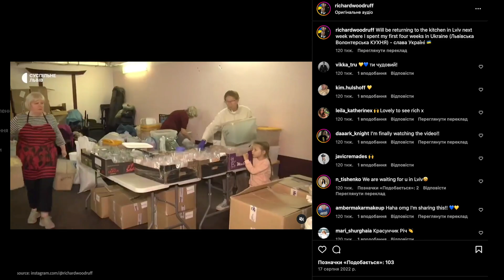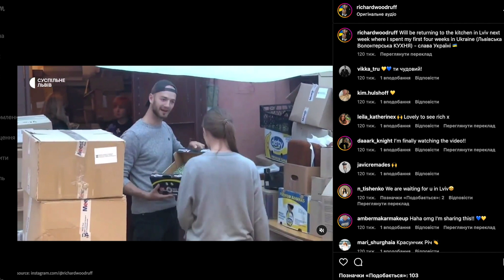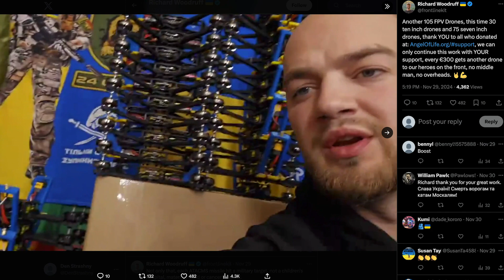Drone Heroes: How British Volunteers Protect Ukraine's Frontline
"Heroes Among Us" highlights the inspiring stories of international volunteers in Ukraine, who, amid Russia's aggression, are making a significant impact through their dedication to humanitarian aid, medical support, education, and rebuilding efforts. This project celebrates their courage and global solidarity in the face of crisis. In this episode, meet Richard Woodruff, a British volunteer in Lviv, Ukraine, who transitioned from a beach holiday to leading a factory of 25 volunteers building FPV drones. These drones, costing just €300 each, are saving Ukrainian lives by destroying Russian equipment on the frontlines. From delivering humanitarian aid in war-torn areas like Bucha to rescuing flood victims in Nova Kakhovka, Richard’s journey showcases resilience and hope.